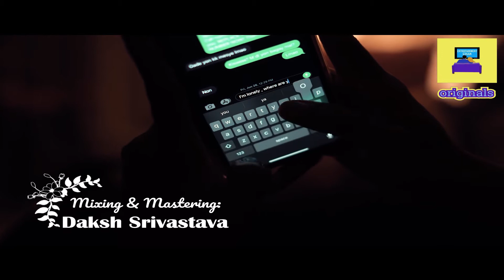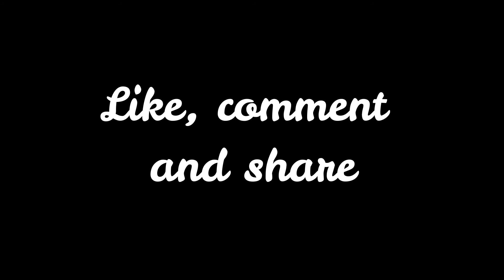Tujhe Kitna Chahein Aur Hum (New Version) | Full Song | Kabir Singh | Shahid, Kiara | Jubin Nautiyal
What happens when you come face to face with the person you once loved but who left you and went?

Just as the original song won over the hearts of all of us, we are here to win your hearts with our new version of the very popular song 'Tujhe Kitna Chahein Aur Hum'. If you like our version, please show it the same love that you showed the original version.

Song & Video Credits:
New Lyrics: Clarence D'Souza
Music Recreated By: Daksh Srivastava
New Vocals: Jatin Bidkar
Mixing & Mastering: Daksh Srivastava
Video: Clarence D'Souza
Special Thanks: Sonakshi Mishra

Original Song Credits:
Song: Tujhe Kitna Chahein Aur (Film Version)
Artist: Mithoon Featuring Jubin Nautiyal
Song Composed & Arranged: Mithoon
Lyrics:  Mithoon
Music Production:  Godswill Mergulhao & Bobby Shrivastava
Music Assistants: Anugrah, Godswill Mergulhao & Kaushal Gohil
Song Recorded: Livingwatermusic
Song Mixed & Mastered: Eric Pillai At Future Sound Of Bombay